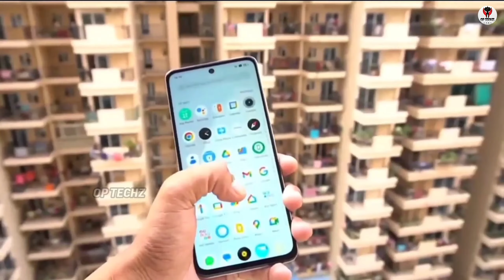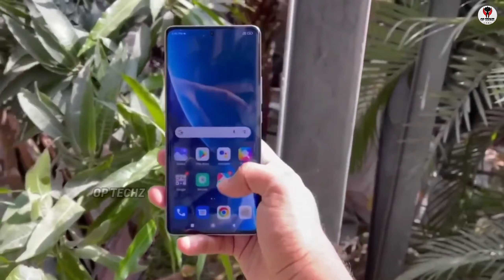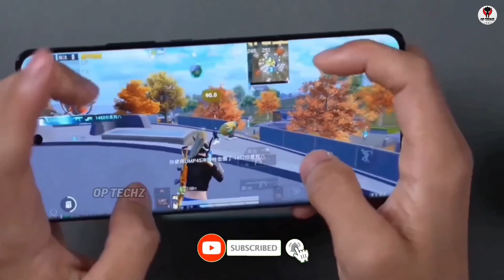Realme P1 5G unboxing & Specifications 🔥🔥Full review Realme P1 5G Lunched🔥⚡!!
Hey Friends, Es video mey Realme ka P series ke baare mey bataya hmu. realme ka P1 model bahat khatarnak hone wala hey, video last Tak dekhe aur full enjoy karee..
Aur koi sabal ya jaankari hey toh comment box mey bataye..🙏🏻♥️

realmep1 5g
realme p series